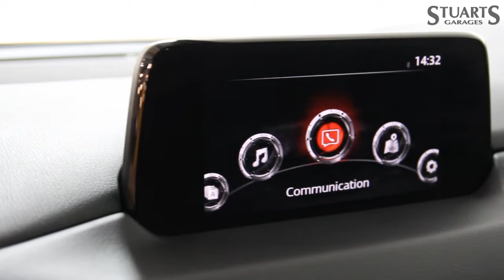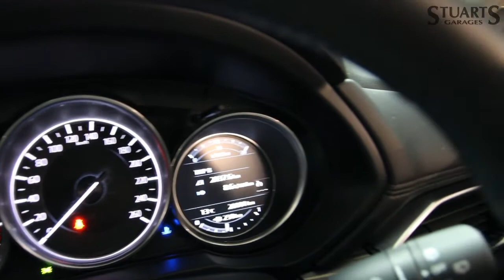2018 Mazda CX-5 PLATINUM AUTO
2018 Mazda CX-5
 PLATINUM AUTO
MACHINE GREY, BLACK LTHR, BOSE, NAV, APPLE CARPLAY, HEATED MEMORY SEATS, KEYLESS ENTRY, HEAD UP, CRUISE, REAR CAMERA, LED LIGHTS, BLUETOOTH, BLUETOOTH AUDIO, FULL SERVICE HISTORY Buy in confidence from Irelands leading Mazda Dealership. This particular Mazda CX-5 has been fully prepared by ourselves and comes with a comprehensive 2 Manufacturers warranty and 12 months AA roadside Assist. Attractive finance options available upon request. Call today for further information or to arrange a test drive. Stuart’s Garages, Trading since 1946